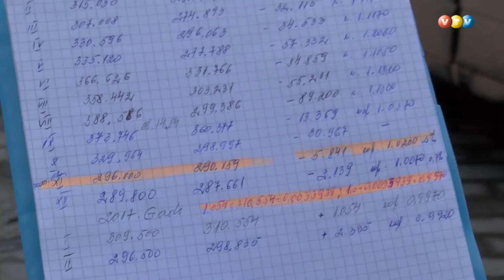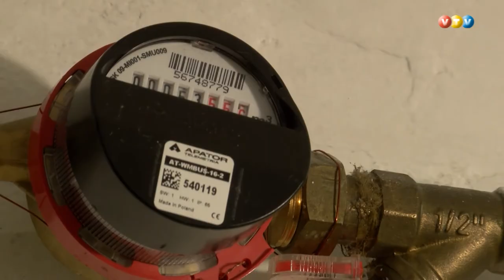Madonā rod iespēju samazināt ūdens koeficientu